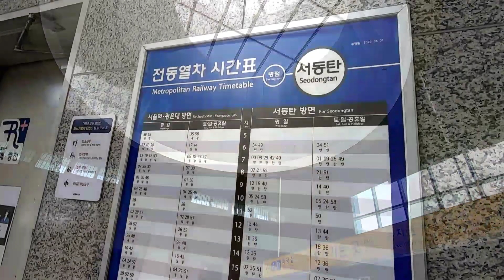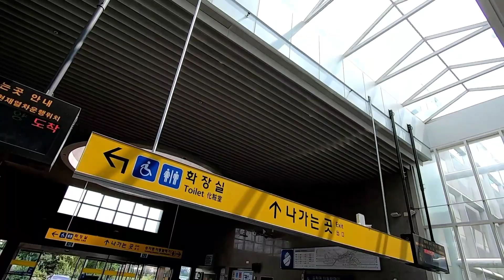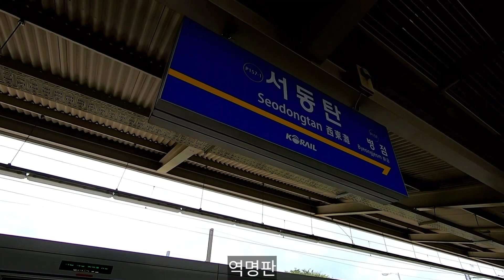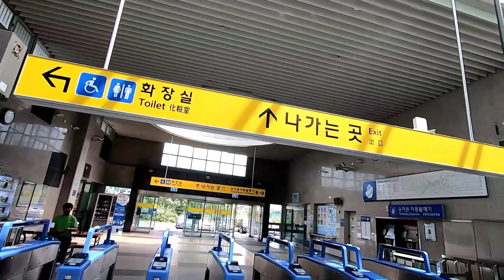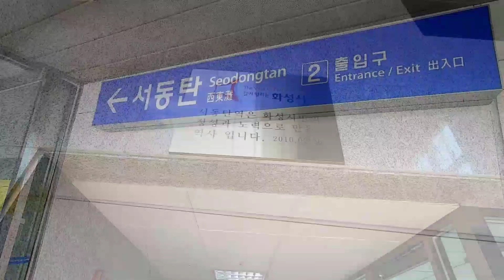주변에 아무것도 없는 역, 1호선 서동탄역에 가보았다!